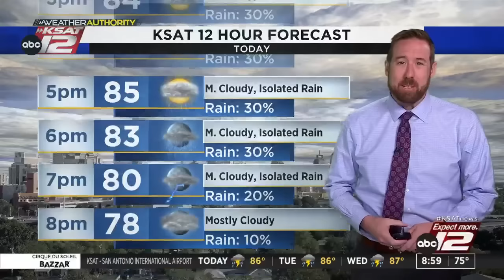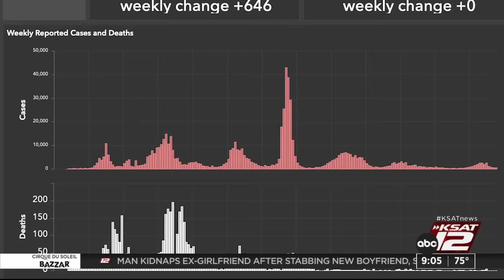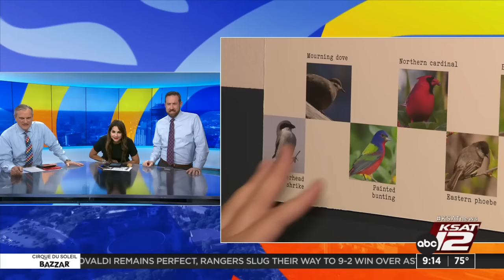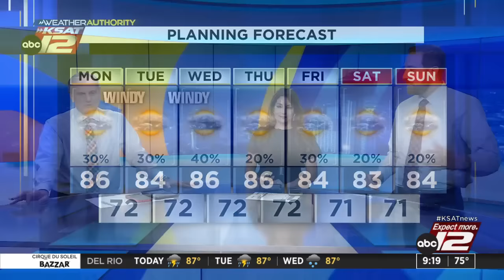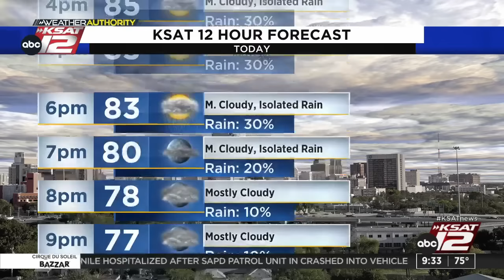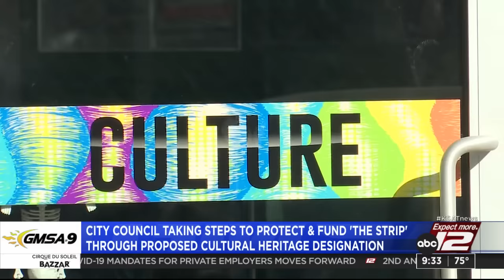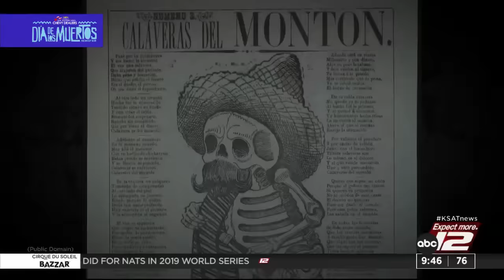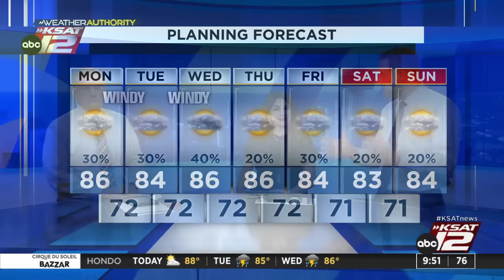GMSA at 9 a.m. : Oct 23, 2023